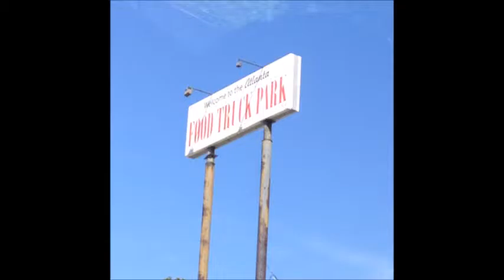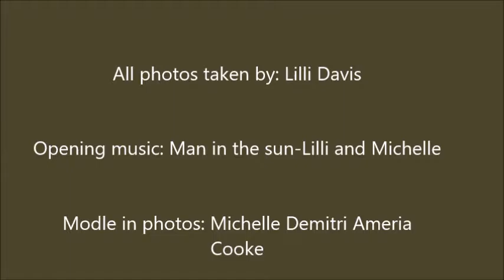Lilli's Fall Scrapbook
An enjoyable digital scrap book of my photography for you to enjoy!